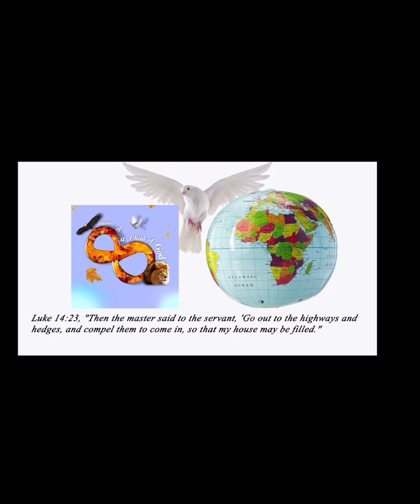Wilderness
I believe that every child of God has or will face a wilderness period in their lives.

This video is to encourage someone or many who are faced with a wilderness time.